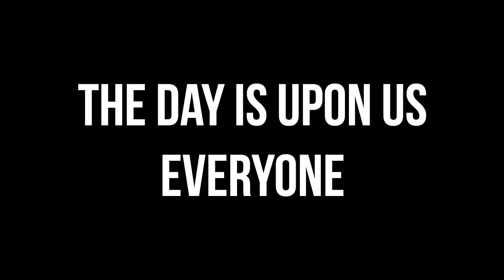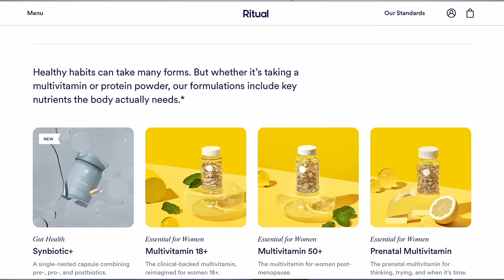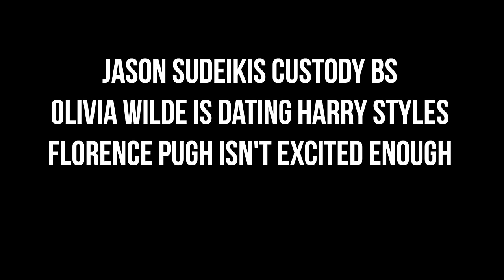“DON’T WORRY DARLING” HAD ME QUITE CONCERNED ACTUALLY lol | BAD? MOVIES & A BEAT | KennieJD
▻PRODUCTIONS USED

FACE
ELF Came CC Cream in 425N and 540N
MILK Makeup Future Fluid All Over Cream Concealer in 19NC and 17W
Danessa Myricks Dew It Cheek and Lip Palette in Undercover
Danessa Myricks Balm Contour in Deep 1
Beauty Bakerie Flour Powder in Cassava
Colourpop Cosmetics Matte Bronzer in Pacific Beach

EYES
Benefit Brow Microfilming Pen in Deep Brown
Colourpop Brow Pencil in Soft Black
EM Cosmetics Divine Skies Palette in Rodine
Maquillage Secret Shading Liner in black
Benefit They’re Real Magnet Mascara

LIPS
Julia’s Place Luxe Liner in Kola
Fenty Beauty Stunna Lip Paint in Uncensored
Colourpop So Glassy Lip Gloss in Boys Will Love Me

~TIMESTAMPS
Disclaimer & Intro 0:00
Today’s Sponsor 2:05
Last Week on BM&B 3:34
Intro to Don’t Worry Darling 4:32
The “Drama” 10:18
Spoiler-Free Synopsis and Review 22:04
SPOILERS HERE 27:14
Final Thoughts 30:33